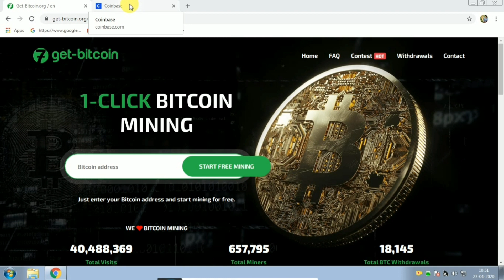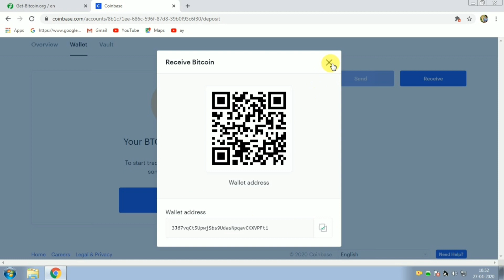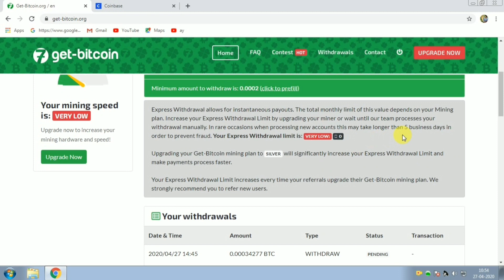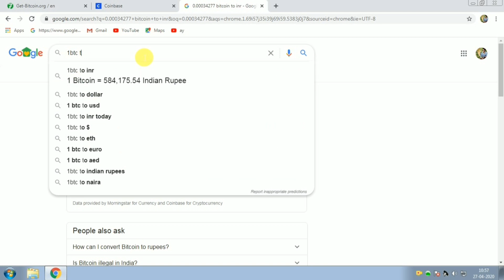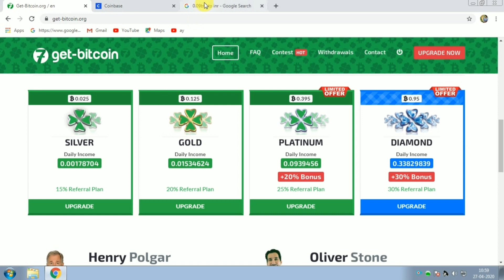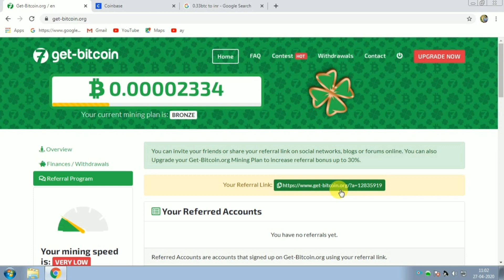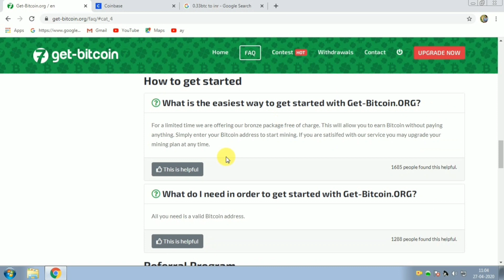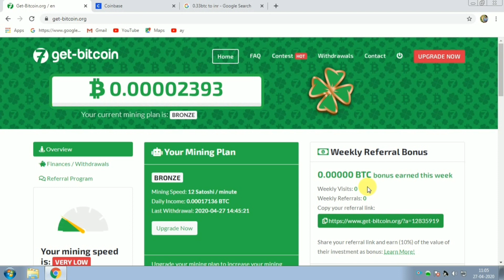Make 0.0003 BITCOIN (200 Rs.) Per Day Without Any Work | Bitcoin Mining site | Make Money Online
New Free Bitcoin Earning Site 2020 No Investment | Live Withdrawal Payment Proof.

◾SIGN UP BONUS 100Rs. INSTANTLY